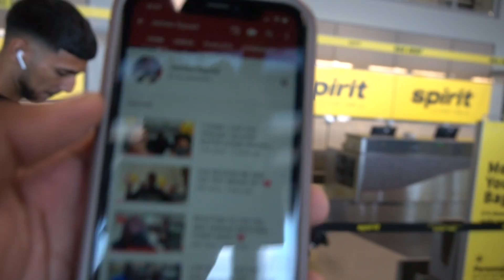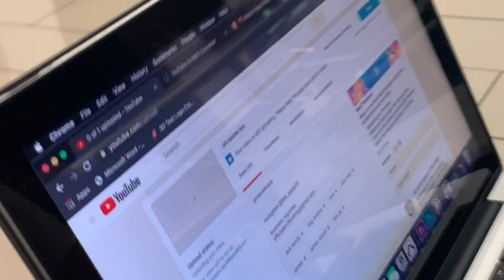I CAME TO LA TO GET TEE TEE BACK AND THIS HAPPENED💔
Welcome to the James Squad!!